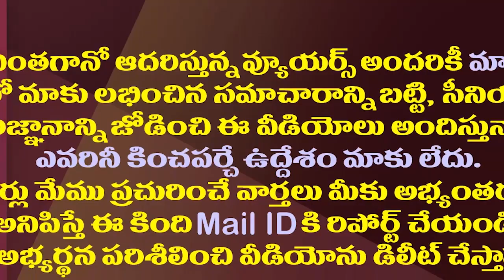చంద్రబాబు వీక్నెస్ తమ్ముళ్లకు బాగా తెలుసు..అదేంటో తెలుసా?| TDP Leaders Know Chandrababu's Weakness.!